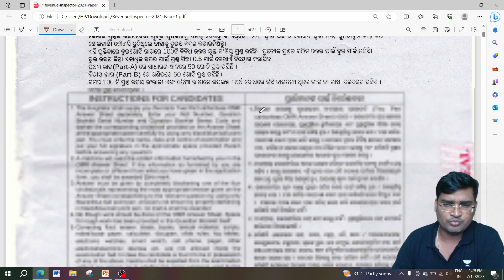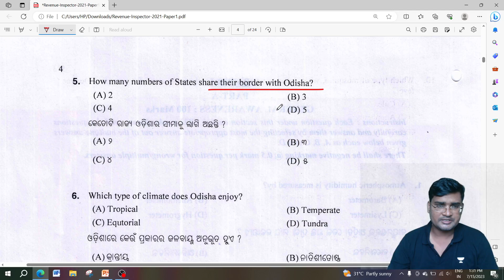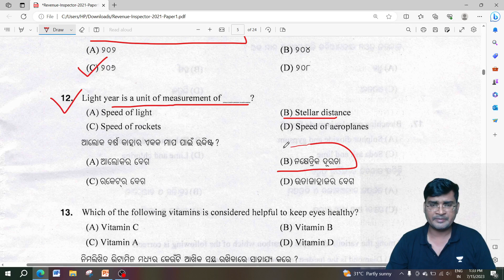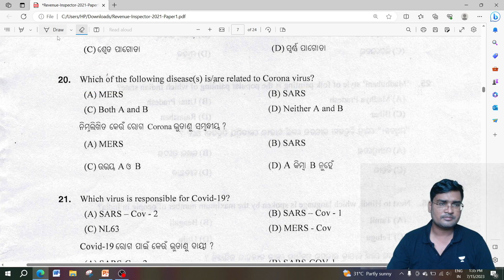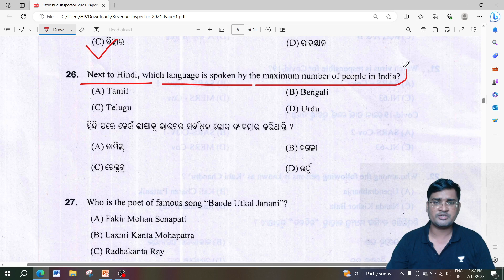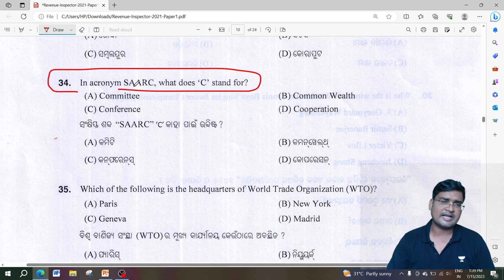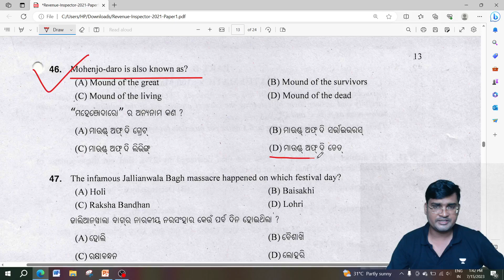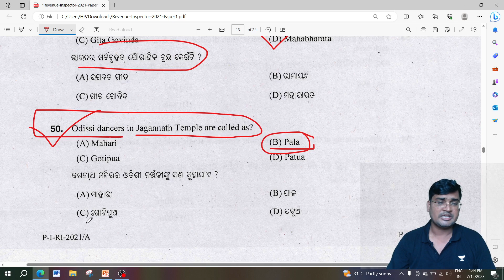OSSSC RI PYQs PAPER-1, SET-A |I RI ARI AMIN || By Banking with Rajat